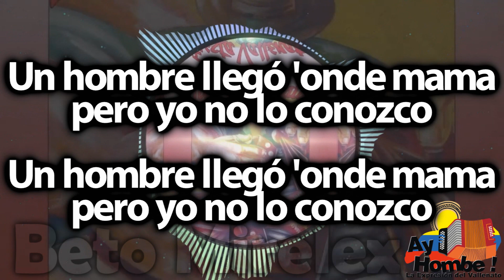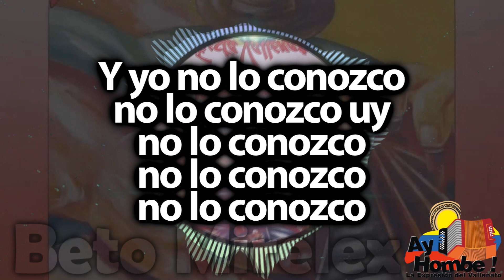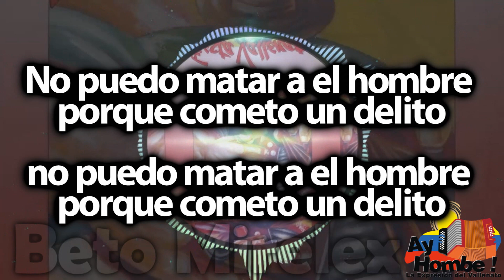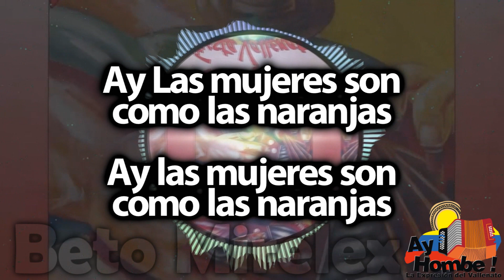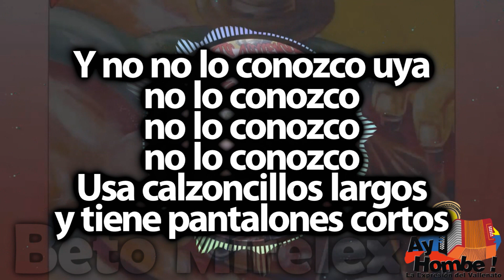El hombre de mama- Diomedes Diaz (Con Letra)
Este canal, no genera ninguna ganancia, directa o indirectamente. Solamente nos dedicamos a Difundir el Vallenato! Bienvenid@s!

Titulo: El hombre de mama
Voz: Diomedes Diaz
Acordeón: "Juancho" Rois
Compositor: Efrain Barliza
Ritmo: Chande
Álbum: Fiesta Vallenata Vol. 18
Año: 1992

Letra:

Un hombre llegó 'onde mama
pero yo no lo conozco

Usa calzoncillos largos
tiene pantalones cortos
usa calzoncillos largos
tiene pantalones cortos

Si ese hombre vuelve
onde mama
yo lo voy a maltratar

El hombre volvió 'onde mama
y ahora mama esta preña'

No lo conozco uy
no lo conozco
No lo conozco
no lo conozco

Calzoncillos largos
pantalones cortos
calzoncillos largos
pantalones cortos
Mama

Ay las mujeres son
como las sardinas
que las mujeres son
como las sardinas
Unas van abajo
y otras van arriba
unas van abajo

Ay los hombres son
como el carnicero
como el carnicero
Ay se comen la carne
y dejan el cuero
se comen la carne uy

Y yo no lo conozco
no lo conozco
no lo conozco
no lo conozco

Calzoncillos largos
pantalones cortos
Calzoncillos largos
pantalones cortos
Mama

'onde mama
yo quizá lo mataría

Y el hombre volvió 'onde mama
y ahora mama esta pari'a

No puedo matar a el hombre
porque cometo un delito

porque me dio un hermanito

Y no lo conozco uy
no lo conozco
no lo conozco
no lo conozco

Calzoncillos largos
pantalones cortos
calzoncillos largos
pantalones cortos

como las naranjas
como las naranjas

Unas salen dulces
y otras salen agrias
unas salen dulces

no lo conozco
no lo conozco
no lo conozco

Calzoncillos largos
pantalones cortos
calzoncillos largos
pantalones cortos

Y no no lo conozco uya
no lo conozco
no lo conozco
Usa calzoncillos largos
y tiene pantalones cortos

no lo conozco
no lo conozco
no lo conozco
no lo conozco

HD
Clasicos
Grandes Exitos
Festival Vallenato
Paseos Romantico
Colombias
Colombianas
Chidas
Vallenato con Letra
Completo